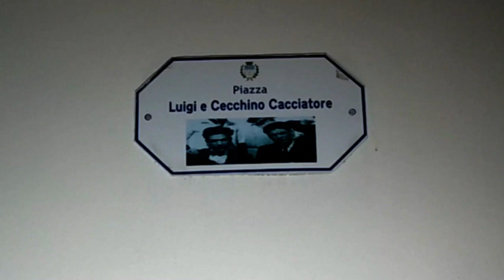Don Antonio Sorrentino presenta a Curteri il suo libro le lettere di Papa V